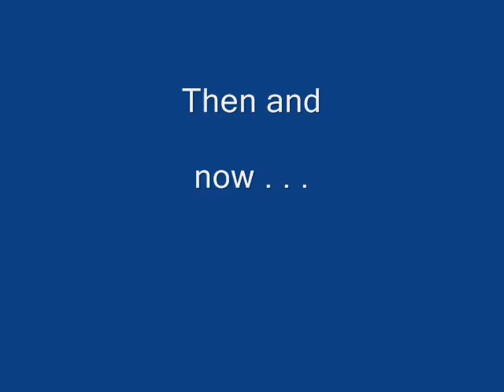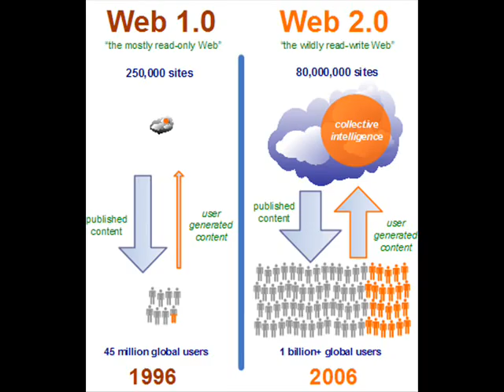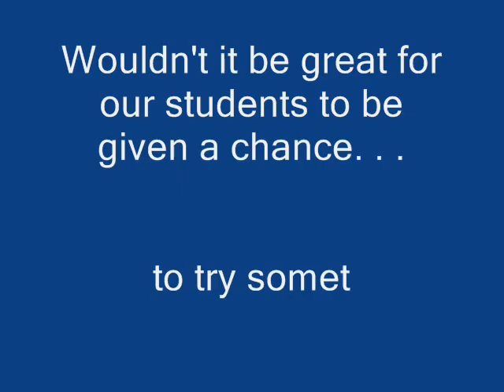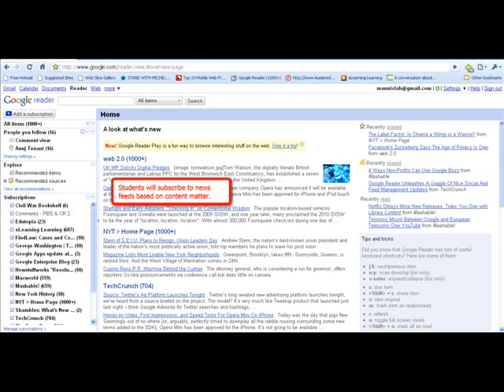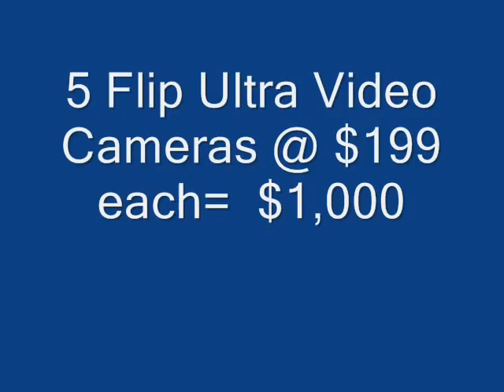Collaborative Classroom.wmv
Here is a request for the future of technology and schooling; a move toward web 2.0 and a new type of learning.